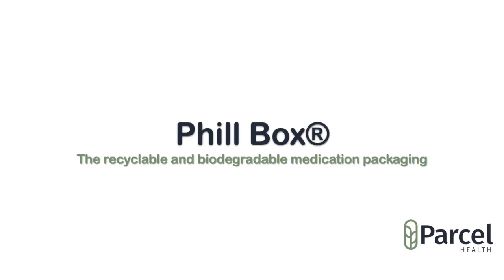How To Use: The Phill Box® (Standard) - HD Tutorial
In this instructional video, we will introduce you to the Phill Box®! The Phill Box® is the most innovative sustainable pill packaging solution for pharmacies, replacing polluting plastic pill bottles.

The Phill Box is a recyclable and biodegradable medication packaging. It is water-resistant, humidity-resistant (up to 3 hours), and has a patent-pending 3-step lock to keep your medications secure. It is made from sustainably sourced paper and third-party completed life-cycle analysis, it is 72% less CO2 emitting compared to plastic pill bottles.

In this video, we go over how to use our innovative 3-step lock. Whether you're a daily pill-taker or only take it as needed, the Phill Box® is here to store your medications in beautiful, sustainable packaging. And when you're done with the Phill Box®, toss it in your local curbside recycling for paper. If you'll be biodegrading the Phill Box, rinse the insides of the box before tossing it in your municipal compost collection bin, or -- better yet!-- place it in your own backyard compost pile!

Join us now and embrace a greener approach to medication packaging with The Phill Box®!